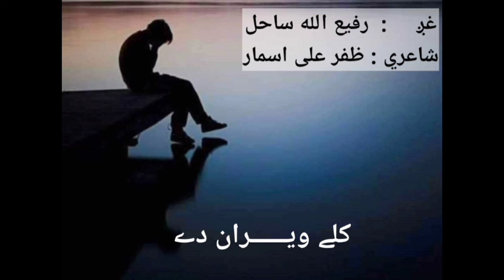Pashto New Poetry By Zafar Ali Asmaar|Taranum Rafi Ullah Sahil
Rafi Ullah Sahil